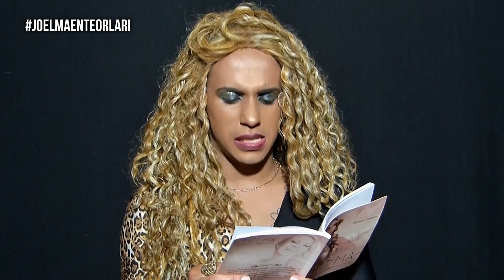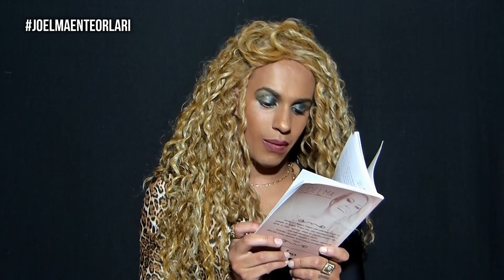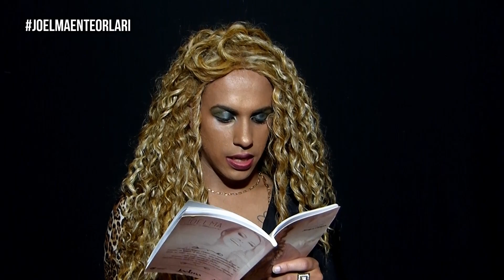O BRASIL PAROU PRA VER O FIM DO CASAMENTO! JoelmaEntreOhares| Xonados por Joelma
FALA MEUS AMORES, EU SOU O RICK VERONAH!!
HELLO MY DAAAAARLING, EU SOU A VERONICA!!!
E ESTÁ NO AR MAIS UM XONADOS POR JOELMA, RODA VINHETAAAA!!!

CAIXA POSTAL:
RUA GERAL SERTÃO DO TRUMBUDO Nº6678
SERTÃO DO TROMBUDO, ITAPEMA-SC
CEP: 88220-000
A/C: CARLOS HENRIQUE DA SILVA

ARTES VISUAIS:
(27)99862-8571